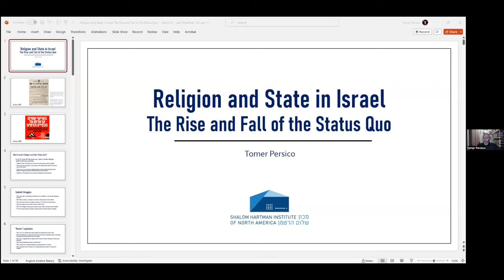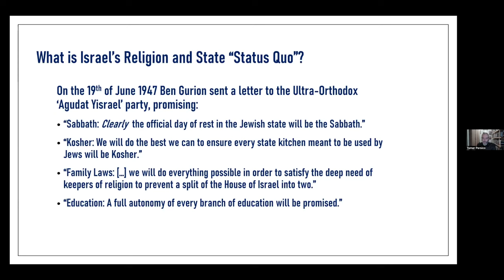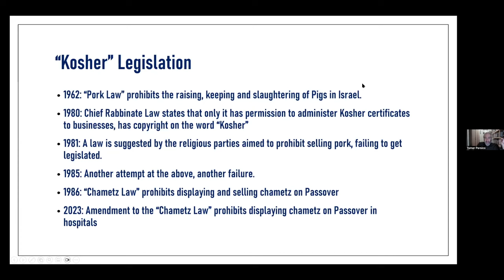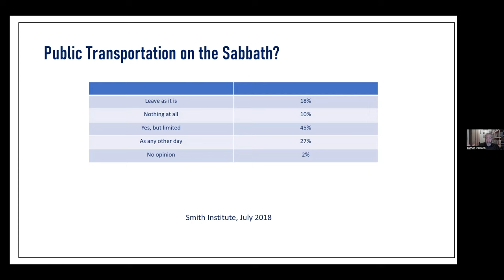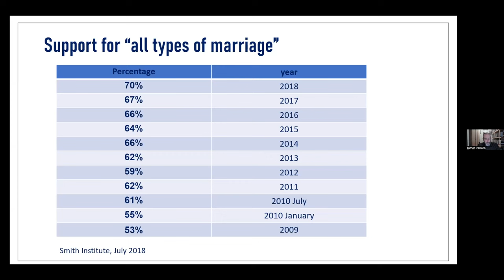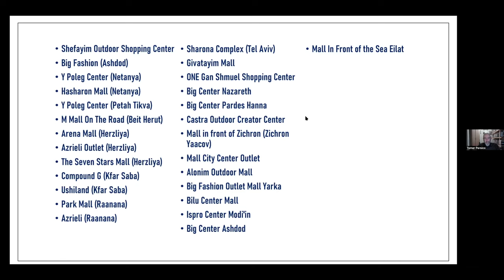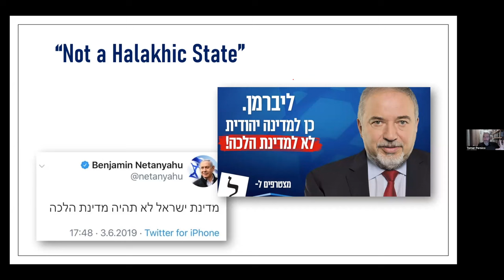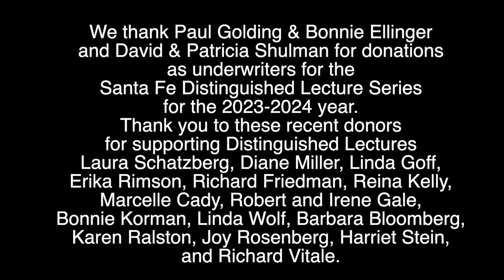Tomer Persico on Religion and State in Israel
Dr. Tomer Persico of the Hartman Institute in Jerusalem talks about the history of the evolution of religion and politics in Israel since the 20th century with attention to the October, 2023 attacks by Hamas on Israeli settlements.